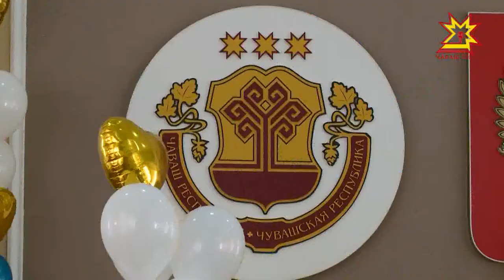Вот уже 9-ый раз в столице Чувашии вручают премию «Общественное признание»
Было подано более 100 заявок. Комиссии пришлось немало потрудиться, чтобы определить, чей вклад в развитие Чебоксар - самый весомый. В итоге обладателями премии стали 20 человек и 12 организаций.